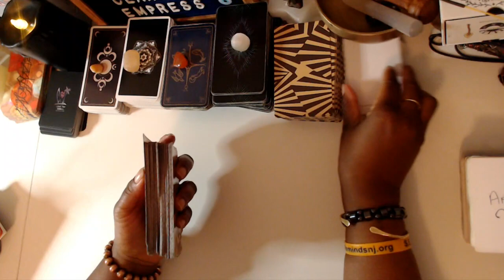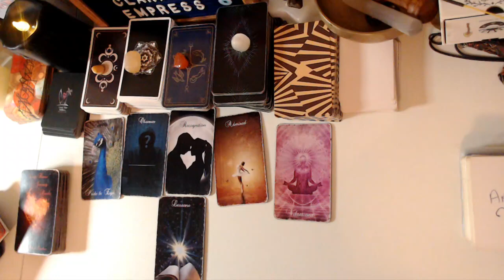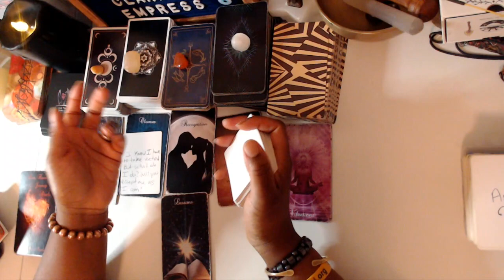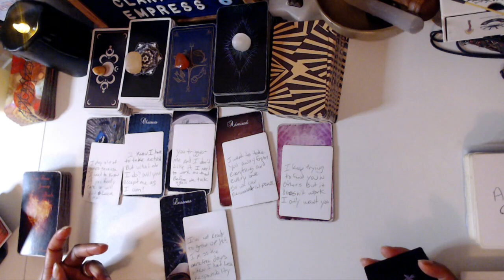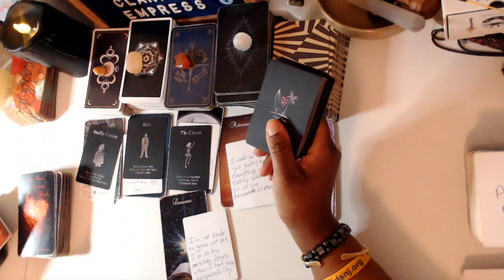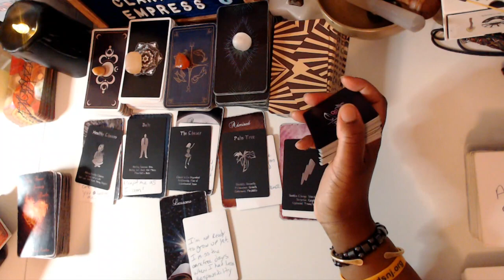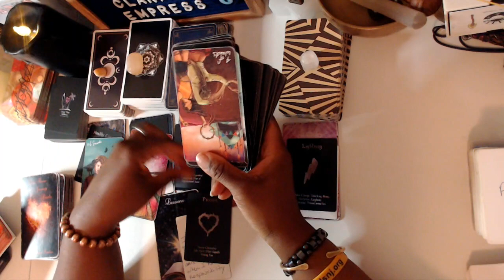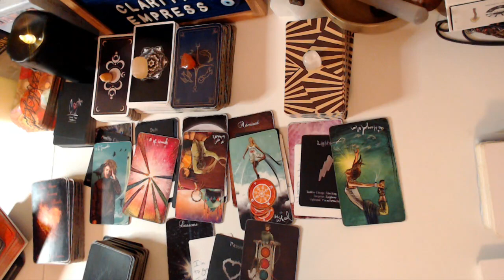The Player wants to adult with you now but have they changed?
Welcome to the Clarity Empress Collective!

.photo credit: Pixabay.com